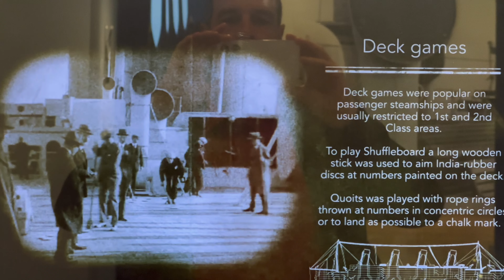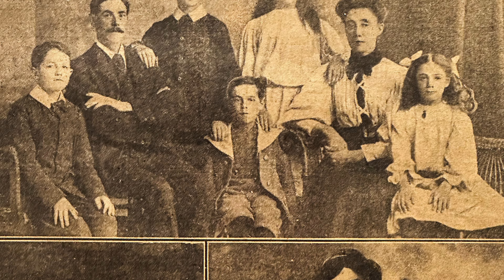Southampton‘s Titanic Story ⚓️ SeaCity Museum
We discovered the story of RMS Titanic and how the tragedy affected the city and people of Southampton.

🎵 The Sigifamily AI generated Song